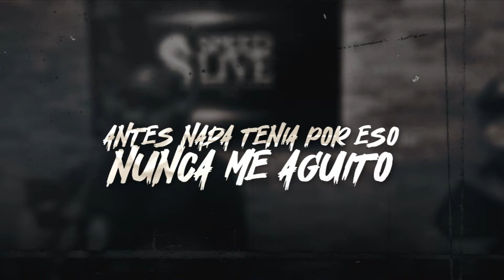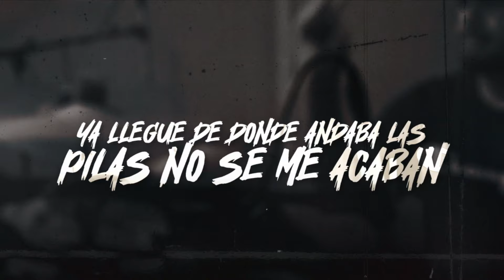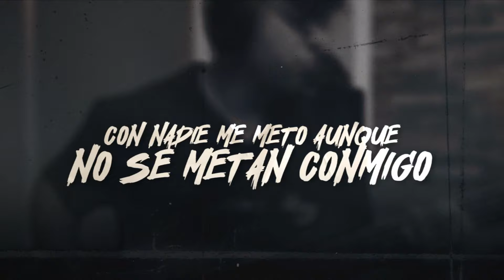(LETRA) ¨ASÍ VOY¨ - Estilo 3 Coronas (Lyric Video)